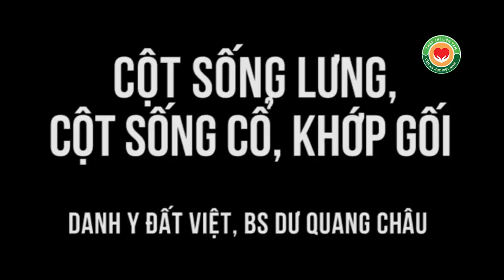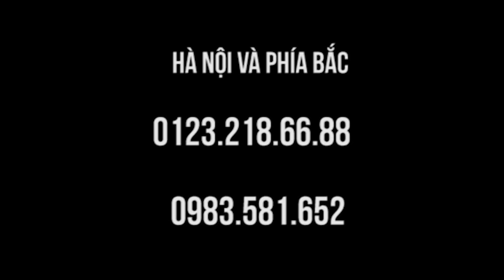Chèn cột sống cổ, chùn cột sống lưng, đau gối